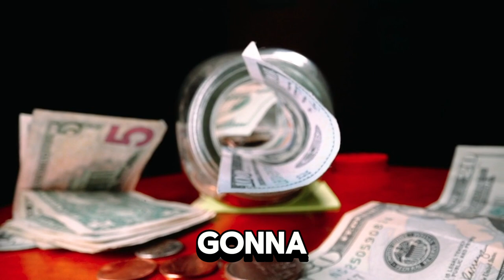What Makes People LUCKY? Tips and Tricks That Really Work!